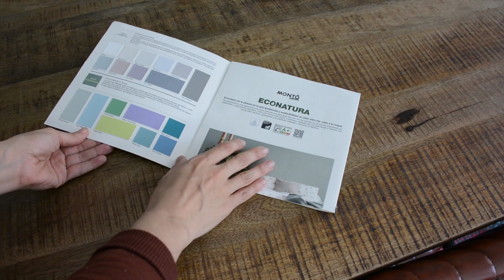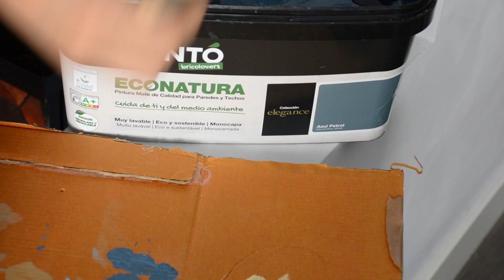DECORAR PAREDES SALÓN. Plantillas ART DECÓ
Os dejamos una idea para decorar las paredes del salón utilizando plantillas. En este vídeotutorial te contamos cómo utilizar las plantillas y cómo aplicar la pintura para decorar las paredes de casa